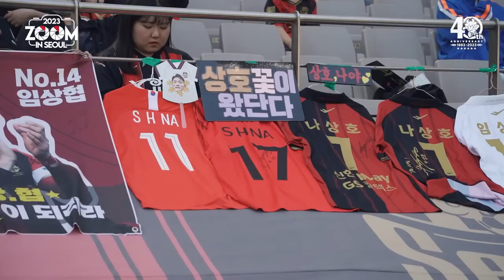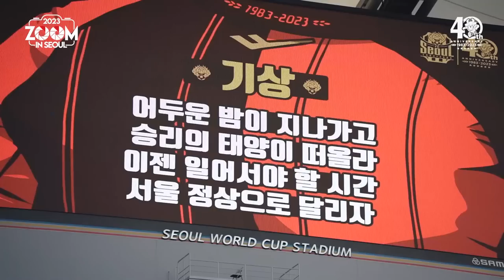줌 인 서울 | 무승부로 마무리된 상위권 접전 | 서울 1-1 제주 | K리그1 2023 R14